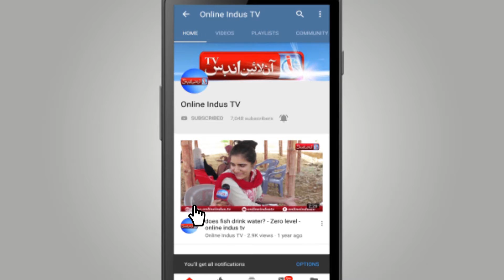Wahi Pandi: After heavy rainfall started flow of water from Kirthar Mountains